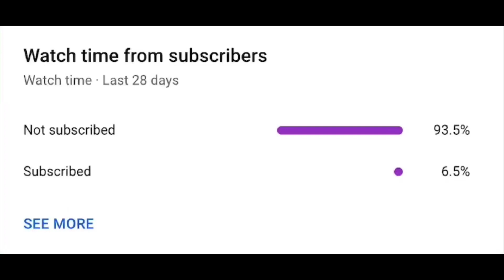Christopher Bell sings Chug Jug With You